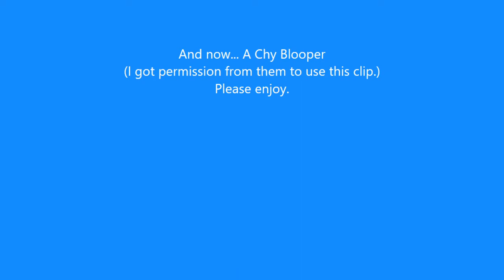Party Princess Vlog 18- Get Yourself A Reading Nook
Hi there! In this vlog, you come along with us to the first of our monthly book store visits. We had lots of fun reading and singing with the kids.